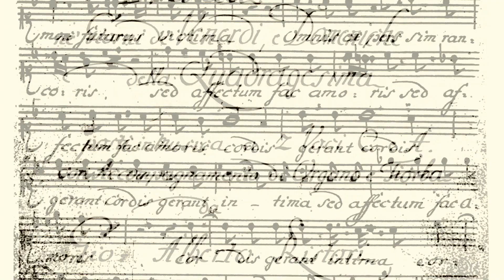G. A. Ristori – Divoti Affetti: 1. Ad mortem Jesus ducitur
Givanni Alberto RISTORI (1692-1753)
"Divoti Affetti alla Passione di Nostro Signore…"
Ten Passion Duets for Soprano, Alto & basso continuo

1. Ad mortem Jesus ducitur

Recorded in Warsaw on the 19th of Dec. 2015 by
Julita MIROSŁAWSKA  soprano
Karol BARTOSIŃSKI  alto
Jerzy ŻAK  baroque lute
Karolina KOŚLACZ  viola da gamba

Video edited by Krzysztof Mirosławski (2015) and Jerzy Żak (2018)